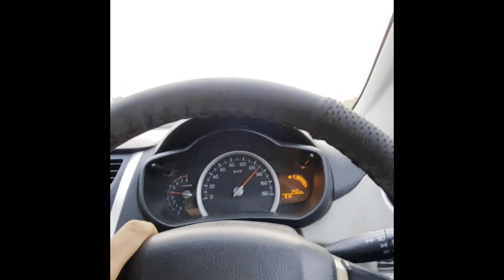Maruti suzuki celerio | 175+ in delhi jaipur expressway